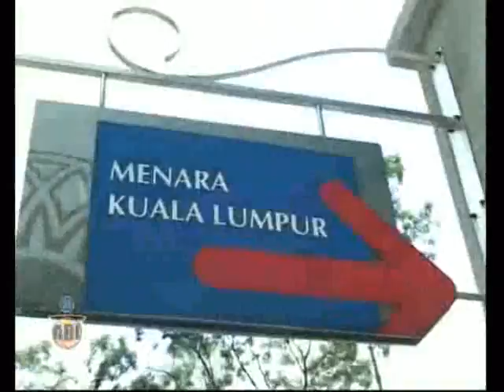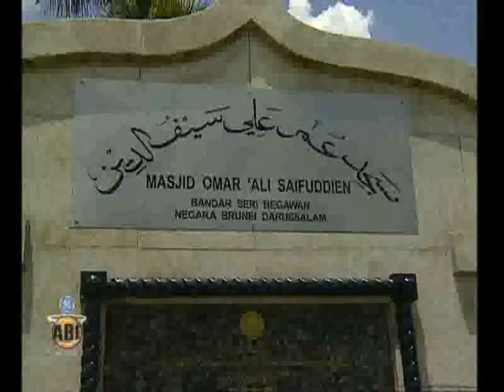ABL Highlights KL Dragons vs Philippine Patriots & Brunei Barracudas vs Thailand Tigers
15 Nov KL Dragons vs Philippine Patriots & 14 Nov Brunei Barracudas vs Thailand Tigers